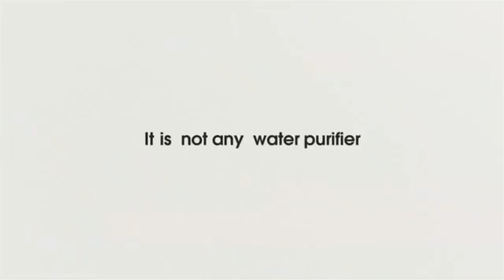WPU-A700D JIK.SOO HYPER Cold Hot Ambient Infant Child Water Purifier Tankless Water Dispenser